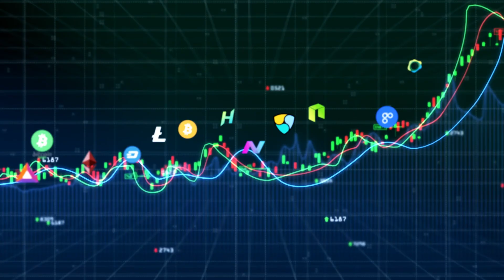Evening Hindi News 03 MARCH 2022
Headline 1
प्रॉफिट बुकिंग के कारण crypto market में आई गिरावट, Bitcoin लुढ़का $44,000 से नीचे
Headline 2
Russia द्वारा प्रतिबंधों को तोड़ने से रोकेगा US Treasury, करेगा क्रिप्टो सेक्टर की निगरानी
Headline 3
ConsenSys के पूर्व कर्मचारियों ने घोटाले की जांच के लिए की ऑडिट की मांग
Headline 4
Charles Schwab ने क्रिप्टो इकॉनमी ETF के लिए दायर की याचिका
Headline 5
Japanese Finance Giant, Nomura Digital लॉन्च करेगा Asset Division
Headline 6
Sony और Universal, Snowcrash पर लॉन्च करेंगे Bob Dylan और Miles Davis की NFT
Headline 7
Prabhas, Pooja Hegde स्टारर Radhe Shyam के मेकर्स ने फैंस के लिए खोले Metaverse के दरवाजे
Headline 8
FTX US President ने कहा, Institutional Players द्वारा संचालित होती हैं Crypto Prices
Headline 9
Terra के Luna ने स्टेकिंग वैल्यू में Ethereum 2.0 को दी मात